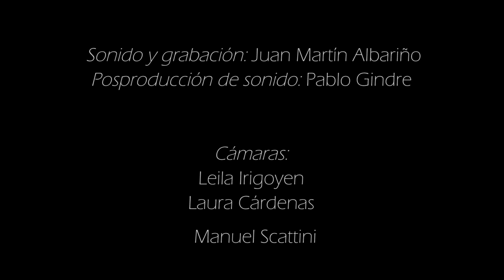Mono Luve - Liancuort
Liancourt (González Ponisio)
Invitado: Federico Arreseygor en piano eléctrico
Mono Luve: Juan I. Puente en guitarra,  Gastón Paganini en bajo
Nicolás Sala en batería y Manuel González Ponisio en saxofón alto
Video: Leila Irigoyen
Sonido y grabación: Juan Martín Albariño
Posproducción de sonido: Pablo Gindre